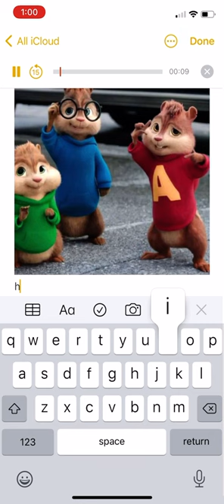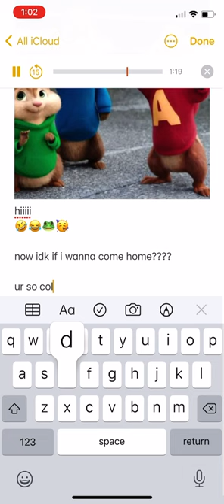Claud - Gold (Alvin and the Chipmunks remix)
hahA hi